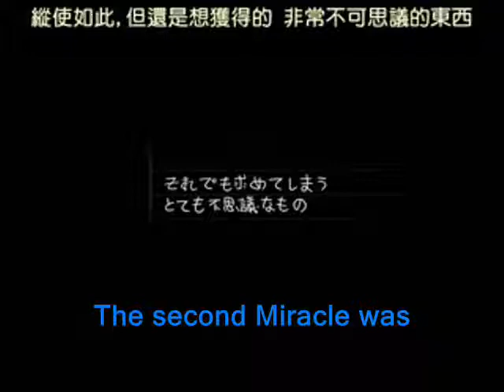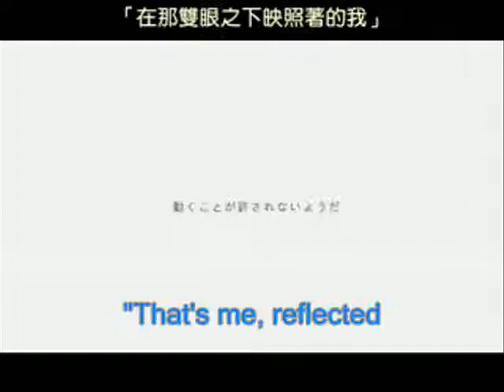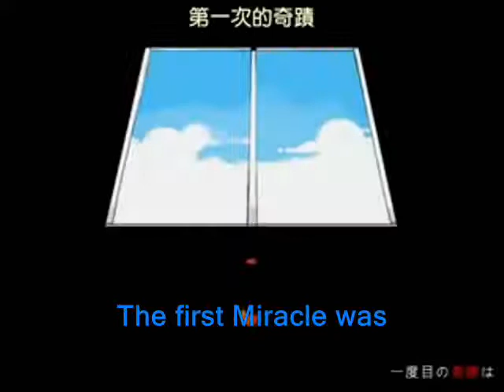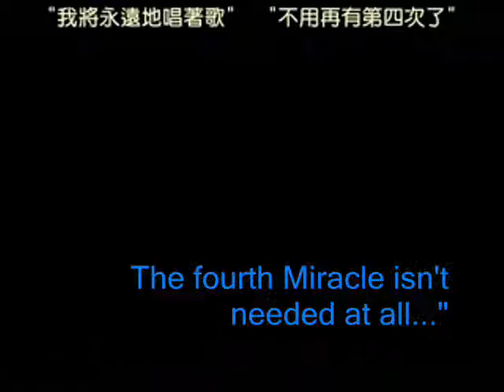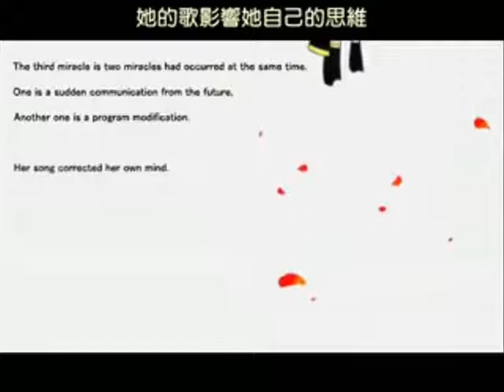Len's Heart of Heart/Kokoro Kiseki english sub 【鏡音レン】ココロ・キセキ【手書きPV】 中文字幕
Here is my translation of 【鏡音レン】ココロ・キセキ【手書きPV】 中文字幕. (Len's Heart/Kokoro) All of the translations of this video I've watched so far, are hard to understand and look poorly grammar-ized to me. (No offense anyone) As I was watching one of these videos I was reading the comments and I saw some really good translated lyrics so took those adjusted them a little and matched them to a untranslated video I had and "movie maker-ed" it. XD Enjoy! Or hate me beyond all comprehend-able  reason. Your call. XD